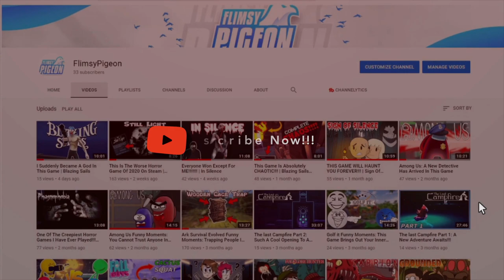Welcome To My Channel!!!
Welcome to my youtube gaming channel trailer video